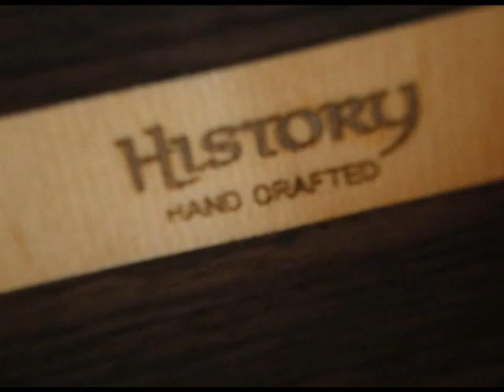NT-202～紹介～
島村楽器　鹿児島店、アコギ担当の渡部（わたべ）による
HISTORY NT-202（紹介）